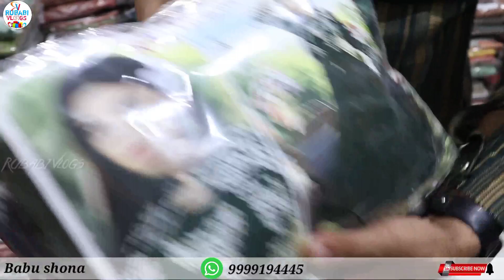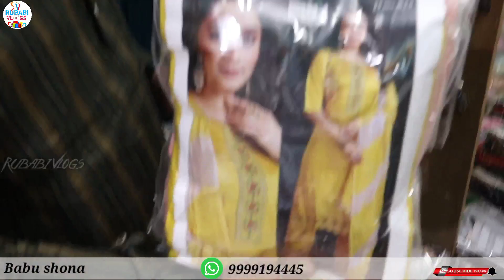फ़ैन्सी कर्ती 99₹ घर बैठे | premium kurti wholesale | kurti manufacturer | sasti kurti market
videoTittle
Shop Name:-Babu Shona
Address:- Neta ji Gali Gandhi Nagar Delhi 110031

SHASTRI PARK  ( RED LINE )

Welcome you all to My Channel rubabi vlogs is all about, (Indian Market & Lifestyle vloge). I m Upload so many type of Video in to my channel Related For Lifestyle. ( Amaan )

WARNING ⚠️
THIS VIDEO IS ONLY FOR THE PURPOSE OF EDUCATION. WE ARE JUST PROVIDING MARKET INFORMATION. RUBABI VLOGS.IS NOT PROMOTING OR DEFAMING ANY BRAND IN ANY WAY.